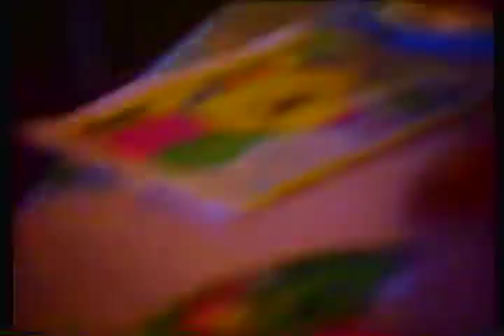Heathers 1st Bdaypart2